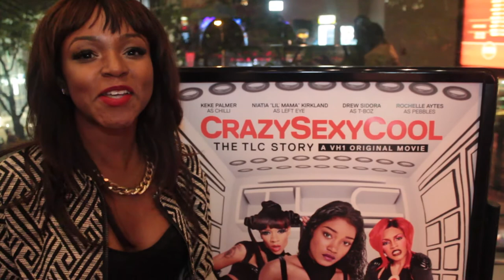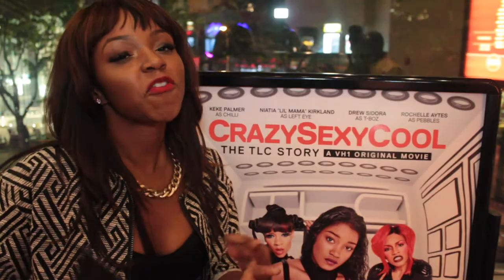Special: TLC's CrazySexyCool Black Carpet Movie Premiere (Interviews)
Check out our special black carpet segment of the 'CrazySexyCool: The TLC Story' movie premiere. Our very own, Gia Peppers caught up with actor Justiin David, VH1's Delaina Dixon, singer & reality show star K. Michelle, singer/actor Mack Wilds, actor Donny Boaz & Cheryl 'Salt' James (of Salt-N-Pepa) to get their on the multi-platinum selling female trio. After the interviews, we headed straight to the theater to catch the flick!

Video shot / edited by: @ShyDaGifted (Twitter) / @videoguyshy (Instagram)

@MusicXclusives on Twitter / Instagram
Facebook.com/MusicXclusives